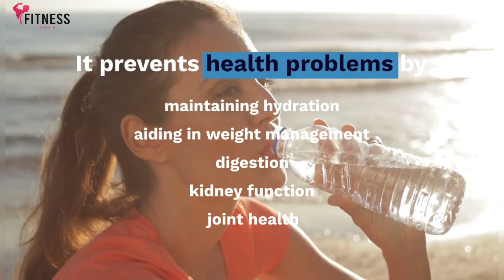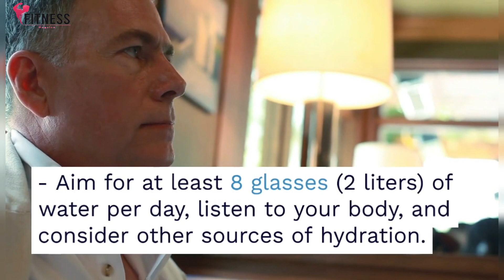Benefits of Drinking Water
Benefits of Drinking Water @Fitmagzine